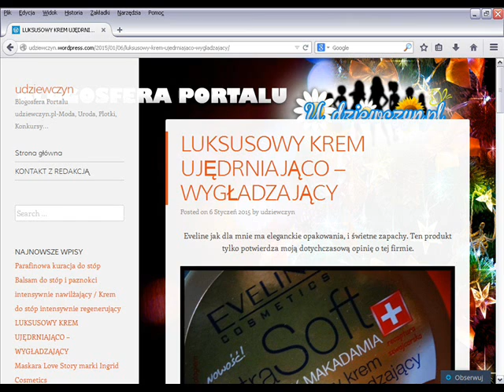Portal dla kobiet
Moda, Uroda, Kosmetyki, Plotki, Recenzje, Konkursy...
w jednym miejscu :)
~~Zapraszamy~~